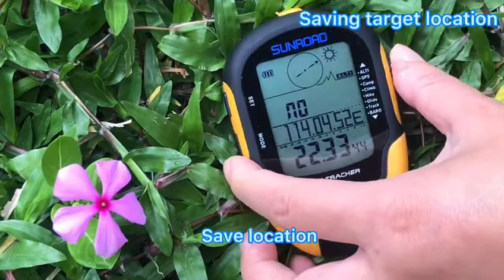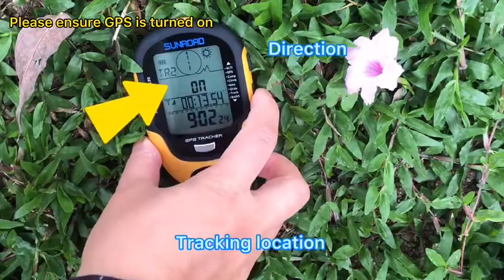operation video of GPS altimeter FR510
GPS multifunction altimeter FR510 from Sunroad is special designed for outdoor fans for hiking, climbing, camping. Combine GPS & Beidou statelites together, with altimeter, compass, barometer, hygrometer, temperature etc. It is really one competitve outdoor equipment.